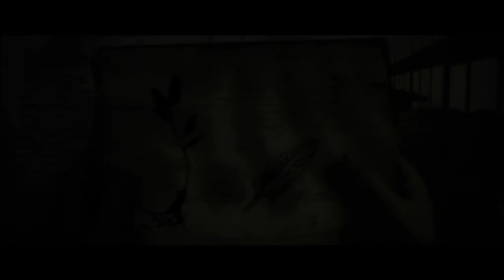[E3] DRUHÝ ÚKOL! - HARRY POTTER A OHNIVÝ POHÁR